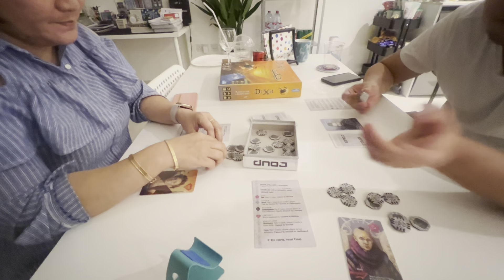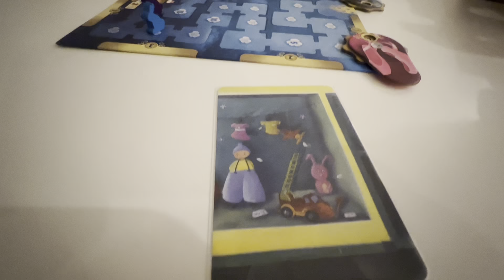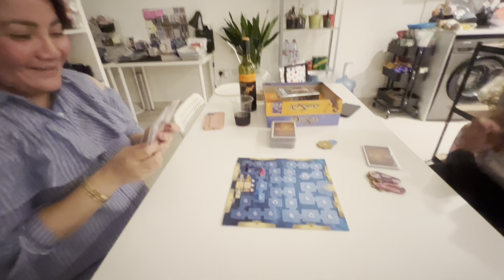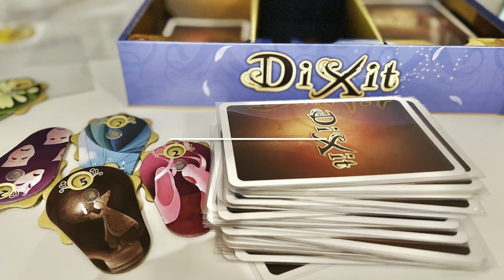BOARD GAME SESSIONS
We decided to play different board games last weekend with our friend, Emily. It was my first time to play dixit! Absolutely fun and entertaining :) More players the better!